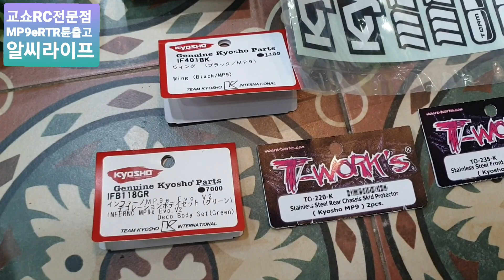2023-3월16일((☆6교시☆))교쇼MP9에보전동버기#14.8볼트#RC수입 RC인증 RC판매 RC배송 RC튜닝RC정비 VTX코리아 알씨라이프폰:010-5303-1297번